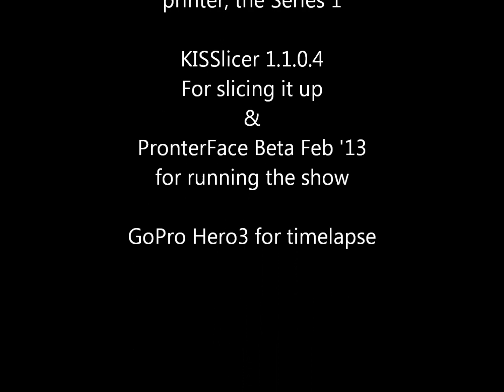Series 1 vs Make Test file Round 2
Make magazine gave the Series 1 low marks for being unable to print this file.
When inquired about how the test was done and what files/settings were used to produce such widely varying results from what are really market clones.

"Default Settings" were used.
This smelled foul to us as each file and indeed slicing program will illict different results. A single variable could alter a print. The default tempature, the PLA choice the variables go on and on.

Sadly they did not print nor share the GCO file for all testing.
They did however share the STL file that was used for testing.

We've cut this up using KISSlicer 1.1.0.4 and controlled the print via PronterFace Beta (Feb'13) Win 7 x64 os.